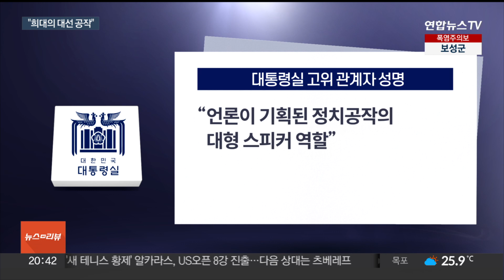대통령실 "김만배·신학림 거짓 인터뷰, 희대의 대선 정치 공작" / 연합뉴스TV (YonhapnewsTV)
대통령실 "김만배·신학림 거짓 인터뷰, 희대의 대선 정치 공작"
[뉴스리뷰]

[앵커]

대통령실이 화천대유 대주주인 김만배 씨와 신학림 전 언론노조 위원장의 대장동 허위 인터뷰 의혹에 대해 "희대의 대선 공작"이라며 강도 높게 비판했습니다.

검찰 수사가 진행 중인 가운데 대통령실이 입장을 밝힌 것인데요.

가짜뉴스를 실어 나른 언론에도 책임이 있다며 해명을 요구했습니다.

방준혁 기자입니다.

[기자]

윤석열 대통령의 해외 순방을 앞두고 대통령실이 고위 관계자 명의로 성명을 냈습니다.

대통령실은 김만배-신학림 인터뷰는 거짓이며, 희대의 대선 정치 공작이라고 규정했습니다.

대장동 게이트의 몸통이 이재명 후보가 아닌 윤석열 후보인 것처럼 조작하고 대선 사흘 전 녹취록을 풀어 결과를 바꾸려 했다고 지적했습니다.

문제의 인터뷰는 신 전 위원장이 2021년 9월쯤 김 씨와 대화한 녹음파일로 윤 대통령이 검사 시절 대장동 브로커 수사를 무마했단 의혹이 담겼는데, 대선 사흘 전 인터넷 매체인 뉴스타파 보도를 통해 공개됐습니다.

[김만배 / 화천대유 대주주(지난해 3월 6일 뉴스타파 보도)] "윤석열이가 '네가 조우형이야?' 이러면서 000 검사가 커피 뭐 하면서 몇 가지를 하더니 보내주더래. 그래서 사건이 없어졌어."

대통령실은 "정치공작과 가짜뉴스는 민주주의의 최대 위협 요인"이라며 "악습의 고리를 끊어야 한다"고 강조했습니다.

당시 인터뷰 내용을 집중 보도한 방송사 등 언론에도 화살을 돌렸습니다.

"기획된 정치공작에 언론이 대형 스피커 역할을 했다"며 "비윤리적인 보도에 대해 명확히 해명하라"고 요구했습니다.

대통령실 관계자는 "중대한 국기문란이자 선거개입"이라며 "총선 등 주요 선거를 앞두고 책임을 짚고 넘어가자는 취지"라고 설명했습니다.

다른 관계자도 "언론이 어떤 행동을 취하는지 지켜볼 것"이라고 말했습니다.